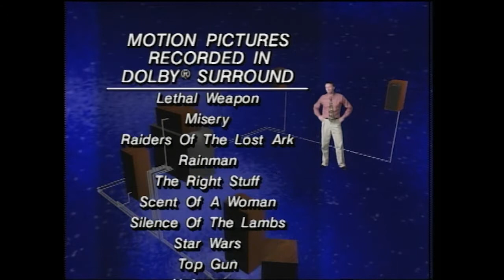Klipsch 101 - Introduction to a Legend (excerpt), 1992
Originally produced on laserdisc, this sales demonstration and educational video was created at the beginning of the home theater boom to introduce the concept of subwoofers and surround sound systems to hifi shops and consumers.